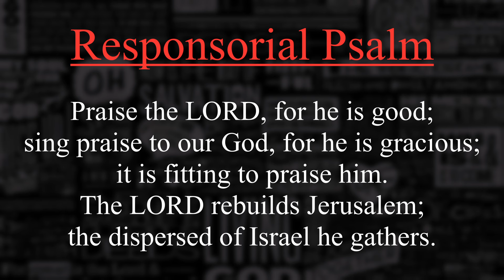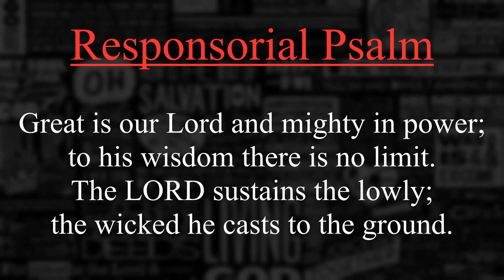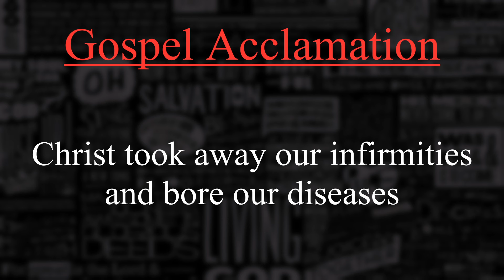[PIANO] 5th Sunday in Ordinary Time - February 4th, 2024 - (RESPOND & ACCLAIM)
Responsorial Psalm: 0:00
Gospel Acclamation: 2:22